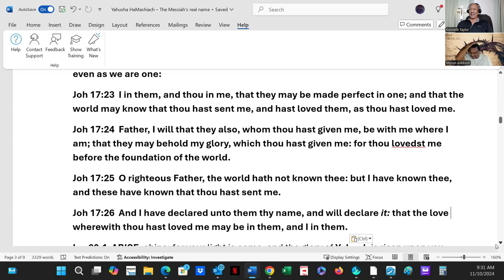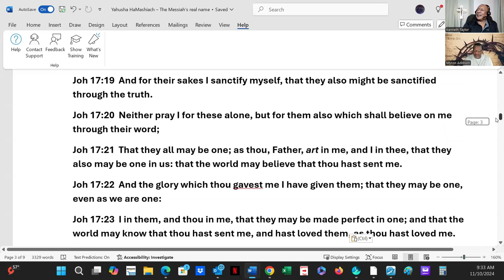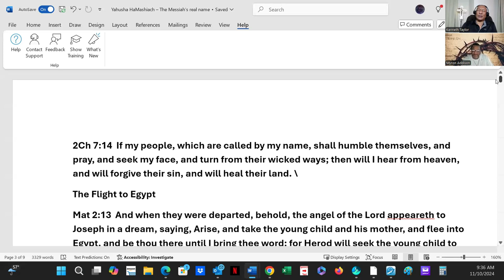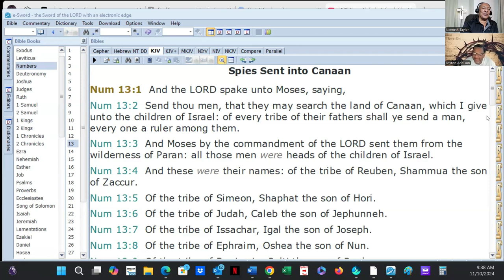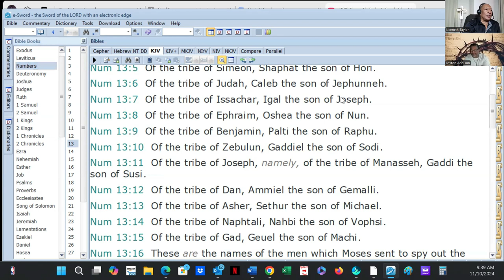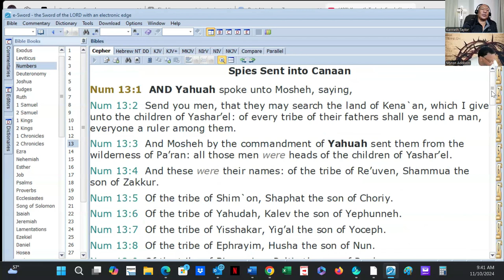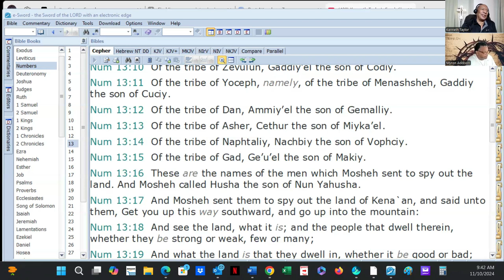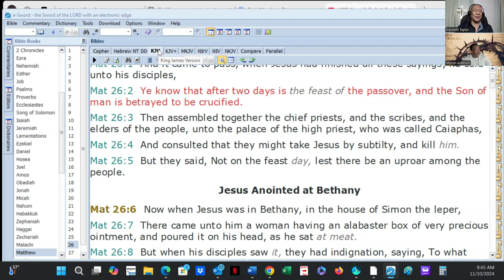Yahusha is His Original Hebrew Name. The Name Jesus First Appeared in Literature in 1704. - Pt C